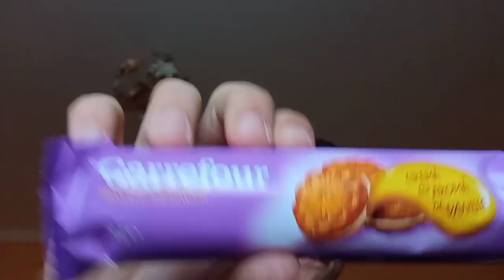AM MÂNCAT PRODUSE LA UN LEU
🎫MODERATORUL ESTE 5€🎫
🎫 PROMOVAREA 2€🎫
🎫PROMOVARE+MODEEATOR TOATE LA PREȚ DE UNA 7€🎫😍
💎FALLOW MY INSTAGRAM💎
⭐NOU⭐
🇷🇴SUNT ROMÂN🇷🇴
🔥IMI PLACE SA MĂ JOC🔥
⭐MEMBRI 0 DEOCAMDATĂ ⭐
🖥️DONAȚIILE MĂ AJUTĂ PENTRU CUMPĂRAREA UNUI PC DE GAMING PENTRU LIVEURI MAI LUNGI SI CU CALITATE MAI BUNĂ🖥️